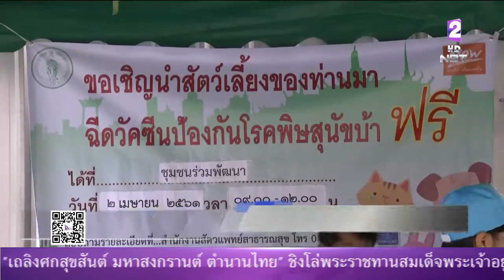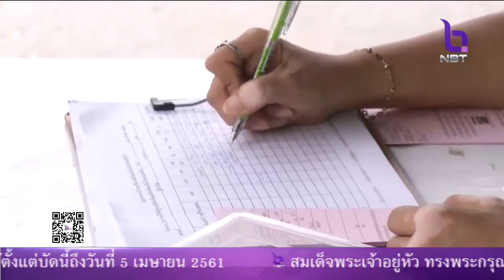จิตอาสา รวมพลทำความสะอาดบริเวณ รร.วัดดอนเมือง ลงพื้นที่ชุมชนร่วมใจรัก-ร่วมพัฒนา